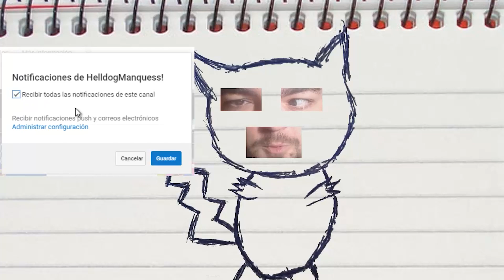EVOLUCIONANDO PERSONAS! PERSONA 5 ROYAL! Capitulo 146!